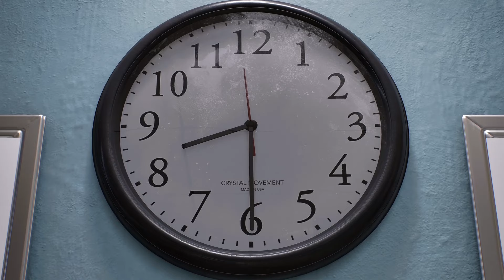I HAVE SAND IN ALL MY CREVICES!! | SPIDER-MAN 2 - Part 1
SPIDER-MAN 2 - Part 1

Get Kozy, Stay Kozy!